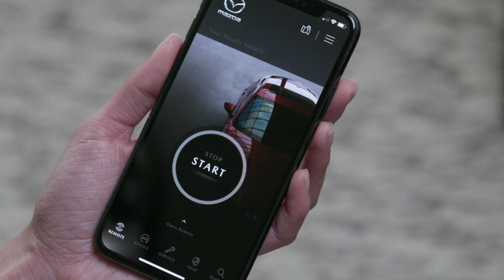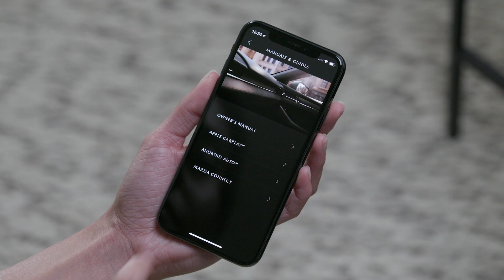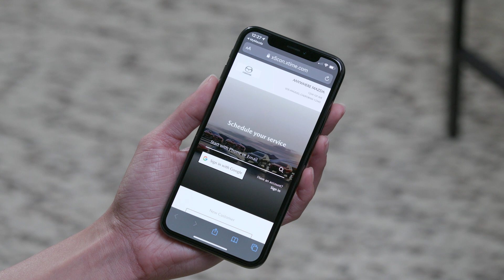MyMazdaApp For Mazda Owners | Mazda USA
The MyMazda App* and its features put helpful information right at your fingertips, enabling you to keep your focus on the ride ahead. The MyMazda App allows your smartphone to serve a variety of functions, such as storing your Vehicle Identification Number, registering a preferred dealer, accessing owners’ manuals, scheduling service and much more.

*Connected services are subject to change at any time without notice. Mazda Connected Services is provided during a 3-year trial period; annual subscription fees apply thereafter. Use of MyMazda app and compatible phone are required. Data fees may apply. Never drive while distracted or while using a hand-held device. Please see your Owner’s Manual for important feature details and related privacy information. ---